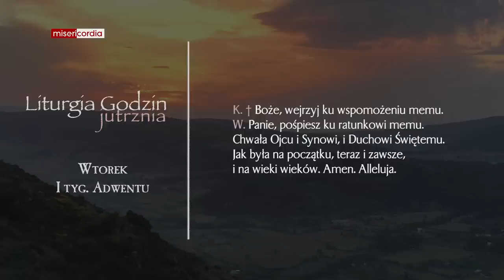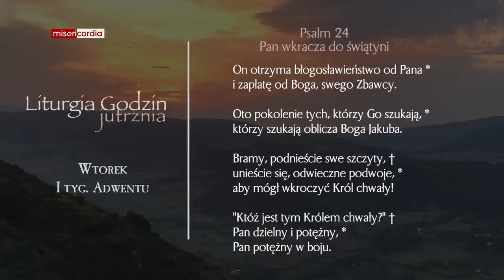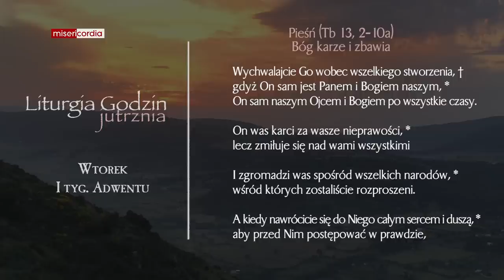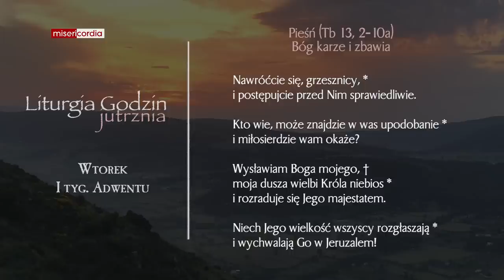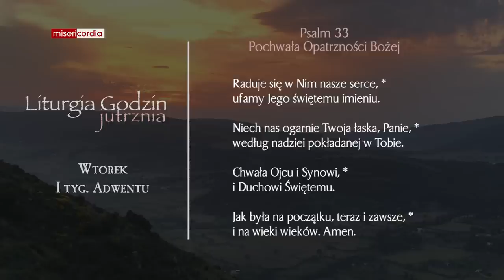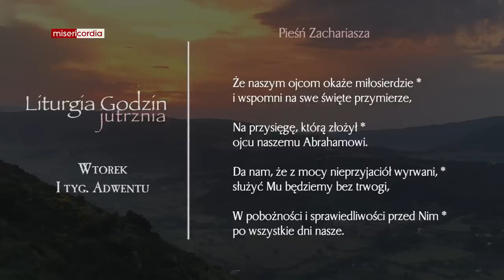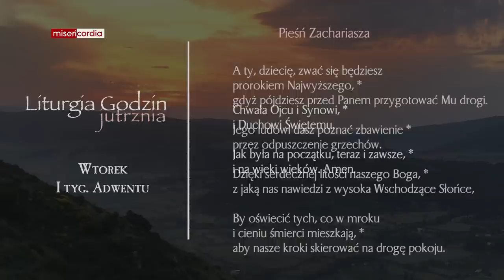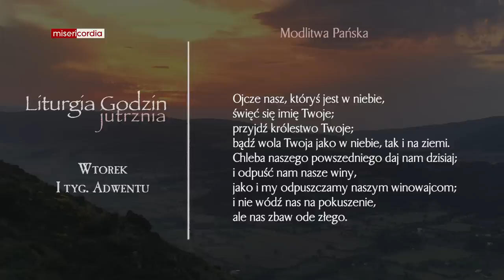Liturgia Godzin | Jutrznia | Wtorek, I tyg. Adwentu